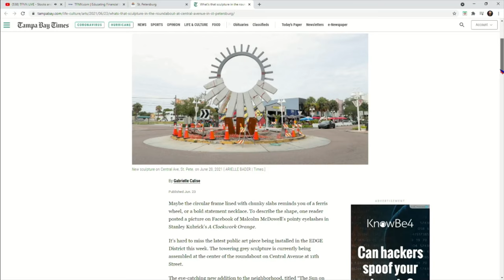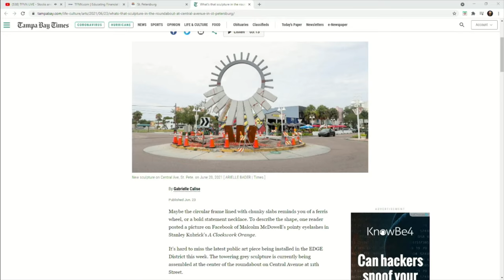St. Pete Happening! Director of Cultural Affairs Wayne Aetherholt on The Tom O'Brien Show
For more great interviews, and to see what's happening in St. Pete. visit our